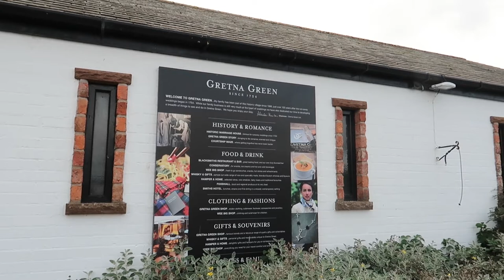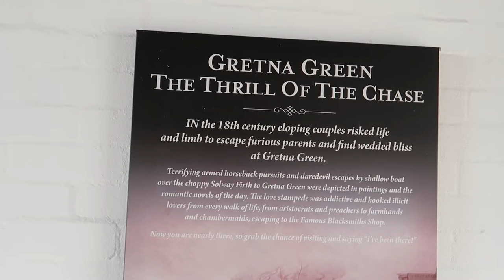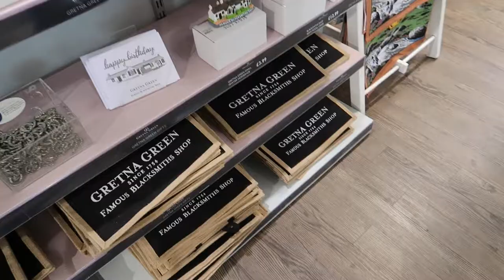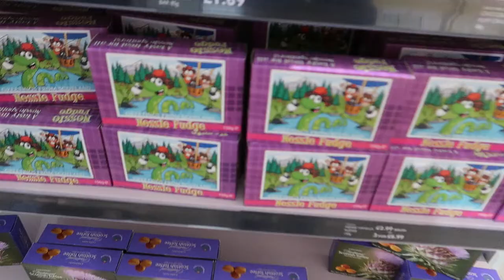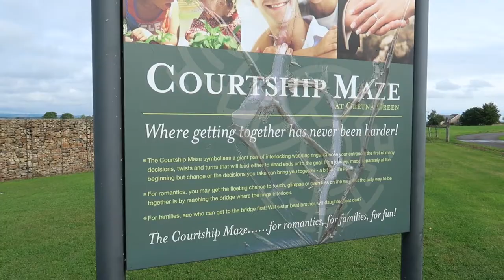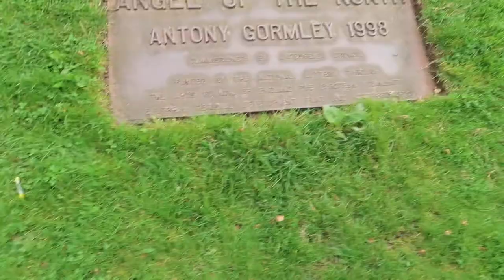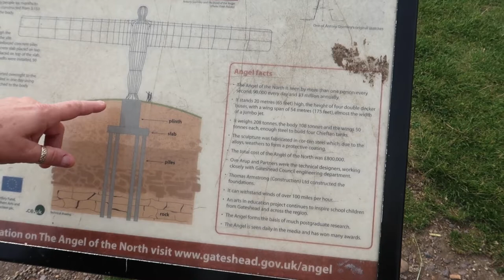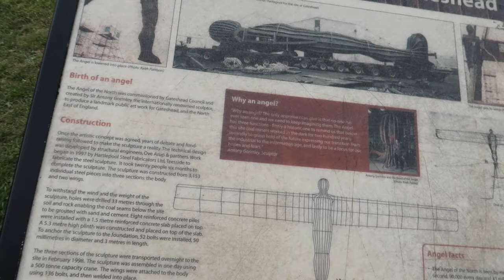Gretna Green and The Angel Of The North - UK largest sculpture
This video looks at 2 separate stops on our UK roadtrip!
TIMESTAMP
0:00 Gretna Green
5:00 Angel of the North
9:57 End
First, runaway English couples eloped to get married at Gretna Green just across the northern border in Scotland. Today, it is the romantic place chosen by thousands of couples to get married. Due to the romantic history, it is also now an attraction for thousands more visitors. Couples can marry over the anvil as they have done historically since 1754. Visitors can visit the Gretna Green Story (if there's no wedding taking place!), buy Scottish and  Gretna Green gifts in 2 gift shops and find their way out of the Courtship Maze. We drove back across the border to North West England and took the Hexham Road across the country to the North East. Not far from Newcastle is the now iconic Angel of the North statue by Anthony Gormley. This a must-see in the NE and is a popular visitor attraction in the Newcastle  - Gateshead area.

Take a look at more of our travels at: @OceanHops

We're in Gretna Green. Going to get married again.
So it's got the Gretna Green Story, Courtship Maze - where's that. SIAN - Hoping you lose each other probably!
Wee Big Shop Historic Marriage House
Blacksmith's Restaurant
Gretna Green since 1754. Welcome to Gretna Green. My family's been part of this historic village since 1886, just over 100 years after the runaway weddings began in 1754. Yes all the people would elope to Gretna Green over the border to get married. England banned couples under 21 from marrying without parental permission. Lovestruck runaways raced north to cross the border with Scotland to get wed over the anvil inside our famous Blacksmith Shop.
In the 18th century eloping couples risked
life and limb to escape furious parents and find wedded bliss at Gretna Green.
Lovers statue in the middle there
Well, it's their wedding night after all.
Neither had the notion that the big dance had just begun
Big pair of clasped hands I suppose to signify the wedding I assume - the Big Dance
Wor Willie - Bucket of fudge
Famous Blacksmith Shop. Pencils
Nessie Fudge. Irn Broo Bon Bons
And around here is the Courtship Maze
A thistle - for Scotland.
We're over here now, over the northeast of the country - the Angel of the North
It's one of those structures that's definitely more impressive in the flesh, so to speak, rather than seeing it on pictures and on film.
I did think it was quite horrible when I first saw it actually on the news all those years ago but no it's pretty amazing. It's huge!
People leave flowers and remembrances of
people they've lost.
Wikipedia says 'Angel of North is a contemporary sculpture designed by Anthony Gormley completed in 1998 as the largest sculpture in Britain. The work faced considerable opposition during its design and construction phases but is now widely recognized as an iconic example of public art and as a symbol of Gateshead and of the wider northeast.
In 2021 efforts for the 20th Century Society to obtain listed building status for the structure were unsuccessful.' It's probably just a matter of time.
Angel of the North Anthony Gormley 1998.
What's the depth on it? Does it say? Angel Facts - 65 feet high the height of four double decker buses with a wingspan of 54 meters almost the width of a jumbo jet
It can withstand winds of over 100 miles per hour.
Holes were drilled 33 metres through the soil and rock enabling the coal seams below the site to be grouted with sand and cement.
'Why an angel?'
'No one has ever seen one and we need to keep imagining them.' See - angels! 'Three functions - historic, to remind us that below that site coalmine workers in the dark for 200 years' Oh dear 'Secondly, to grasp hold of the future expressing our transition from the industrial to the information age and lastly to be a focus for our hopes and fears' - Anthony Gormley sculptor Yeah, it had to be an angel. It's awesome.
 That's our visit to Angel of the North. So we've gone from Gretna, north west -  Scotland and back into northwest England and across the Hexham Road to Gateshead and Angel of the North.